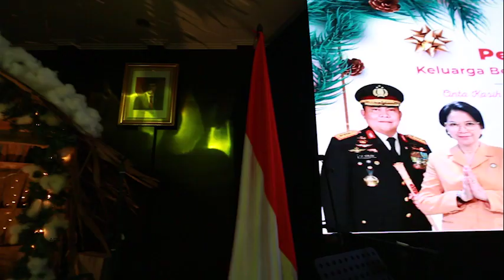Natal 2021, BNN Bawa Pesan Damai Tekan Penyalahgunaan Narkotika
Perayaan natal keluarga besar Badan Narkotika Nasional (BNN) berlangsung di Gedung BNN, Jakarta, Selasa (28/12) dengan suasana kesederhanaan namun khidmat dan penuh kegembiraan. Perayaan Natal BNN kali ini mengangkat tema 'Cinta Kasih Kudus yang Menggerakkan Persaudaraan'.

Kepala BNN RI, Dr. Petrus Reinhard Petrus Golose memaknai Natal sebagai pembawa terang dan meminimalisir penyalahgunaan dan peredaran narkotika di Indonesia. Menurutnya, perang melawan narkotika harus dilakukan dengan serius meski di tengah tantangan pandemi yang sudah berlangsung sejak 2020.